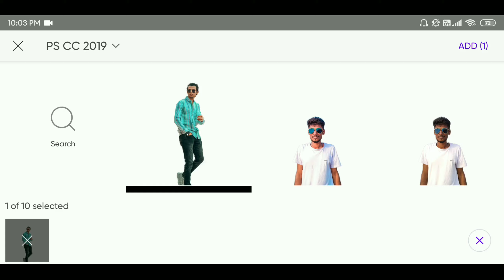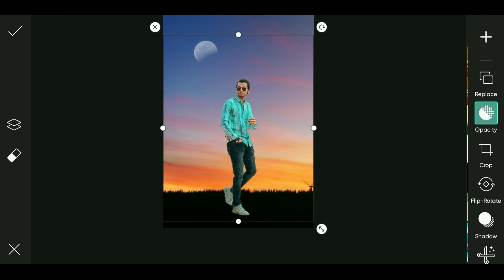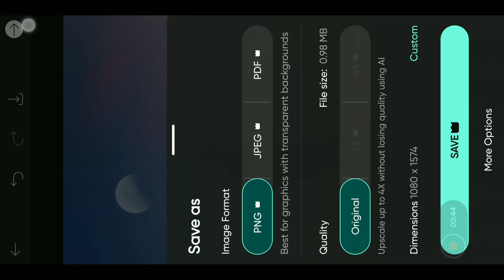Black Shadow Effect Manipulation Photo Editing Tutorial | தமிழில்😍 | PicsArt Manipulation Editing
✔️ If you have any questions please post a comment..

TNX FOR WATCHING EDITING FAM 😍